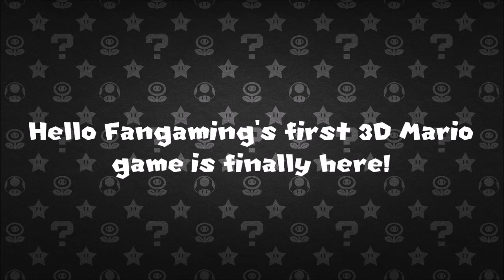Super Mario Prism - 3D Mario Fangame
The Sprixie princess has been trapped in one of the painting worlds! It is now up to Mario to rescue her by collecting the power stars to restore color to the paintings in this 3D platformer!

Note: If you're looking for a more up to date 3D Mario fangame, you should check out Isekai Mario instead!